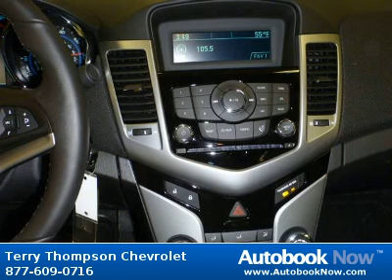2012 Chevrolet Cruze 1LT LT in Daphne AL for Sale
2012 Chevrolet Cruze 1LT LT
Stock #: C12564
Price: $20,589
Miles: 0
Trim: 1LT LT
Body Type: car
Color: RED
Drivetrain: FWD